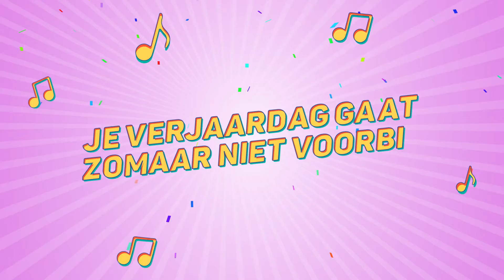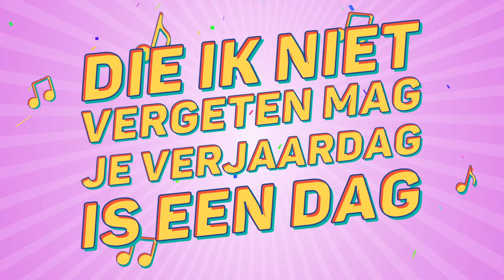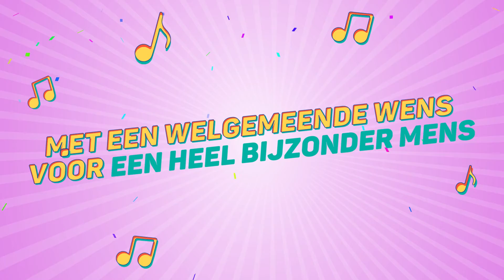Babs, Dit Is Je Verjaardag